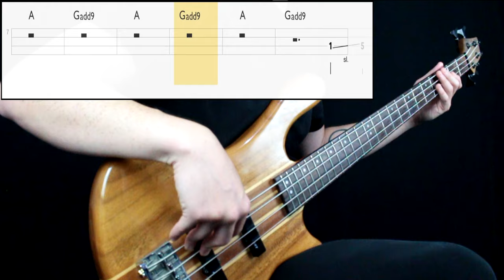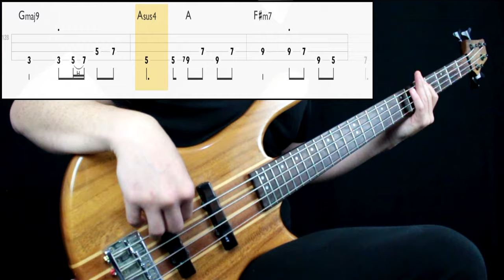New Radicals - You Get What You Give (Bass Cover) (Play Along Tabs In Video)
Bass Tone

- Bridge Action: Mid High
- Pickup Selection: Both
- Pickup Tone: Full
- Finger/Pick Strength: Mid High
- Finger/Pick Shape: Sharp
- Other: Played on the bridge pickup

Amp/Cab Tone

- Gain: 5
- Bass: 6
- Mids: 5
- Treble: 6
- Pedals: No
- Other: -

Mixing

- Other: -

Transcription Sources

- Isolated Track: No
- Live Videos: Yes
- Clips: No